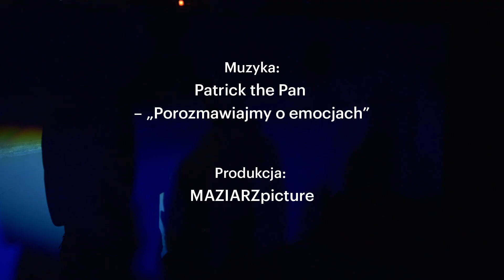WEEKEND OTWARCIA: Firlej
Wydarzenia podczas WEEKENDU OTWARCIA w Firleju przy Grabiszyńskiej 56!

3.03.23 spektakl cyklu FIRLEJ DZIECIOM: "Karmelek"
4.03.23 koncert zagrali Patrick The Pan oraz Mapa

Produkcja: @Maziarz_Picture